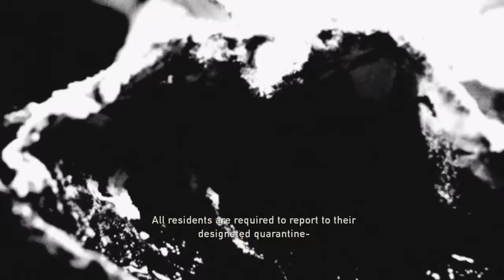The Last Of Us part 1, THIS IS ACTUALLY REALLY SAD!!